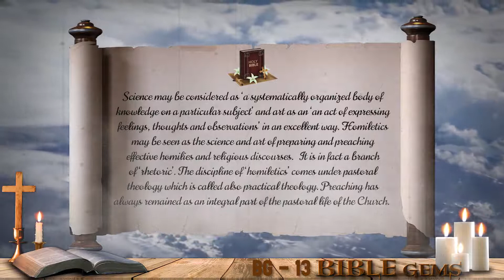BIBLE GEMS | EP 13 | HOMILETICS | FR PHILIP JOHN SSP | 19 MAY 2021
Through this Video Talk, Fr Philip John helps us to discover the hidden treasures of the Holy Bible.